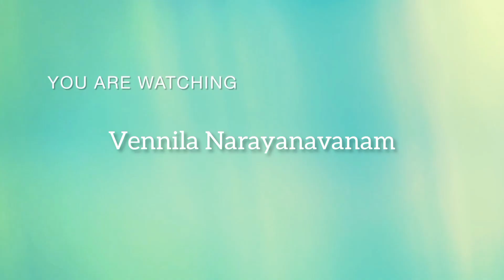Marzhali matum special colour rangoli design //7*4 dots with kolam//Festivalkolam//